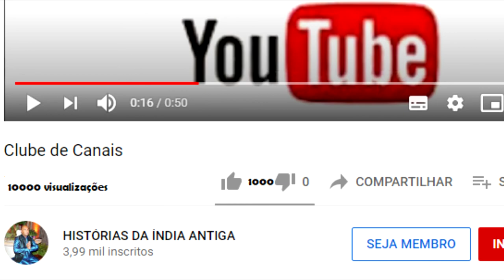O SENHOR CAITANYA OUVE O VEDANTA DE SARVABHAUMA